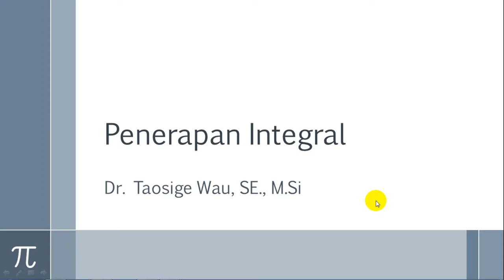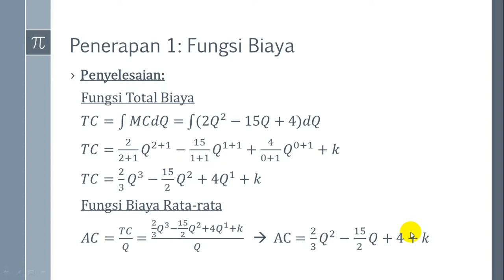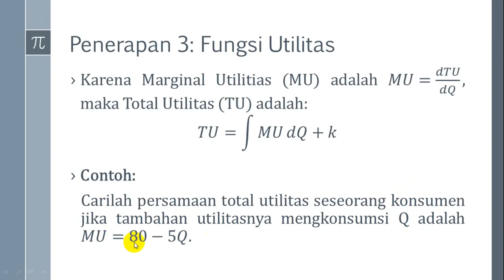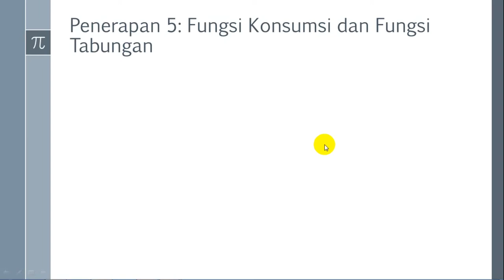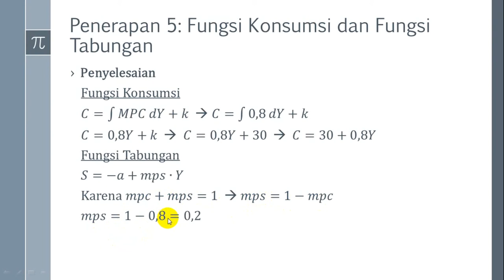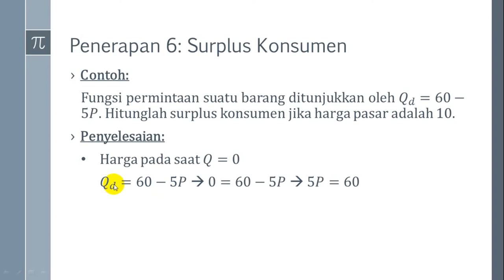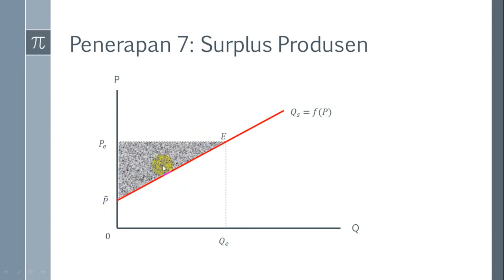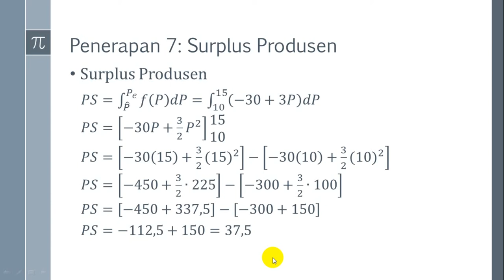PENERAPAN INTEGRAL | MATEMATIKA EKONOMI